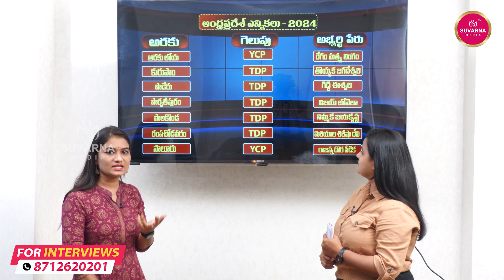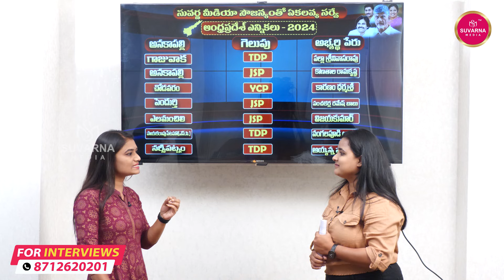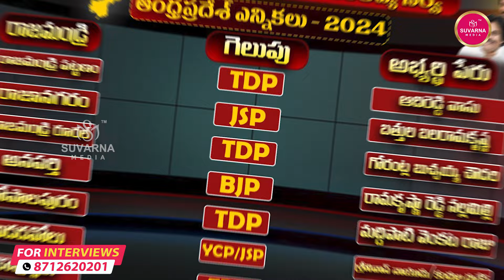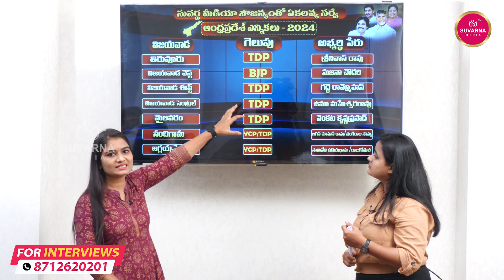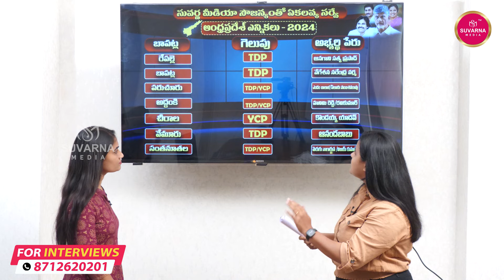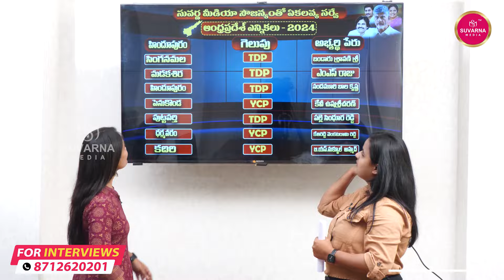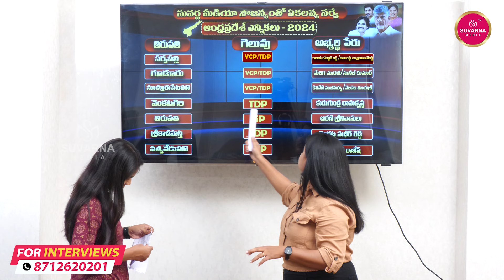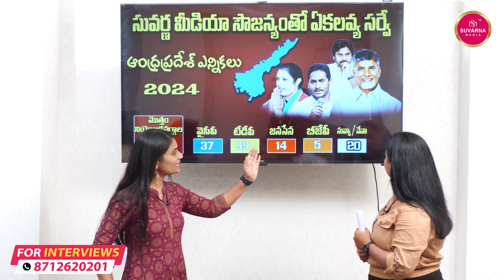Ekalavya Survey Final On AP Election 2024 | TDP Vs YCP | Chandrababu Vs YS Jagan | Pawan Kalyan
Ekalavya Survey Final On AP Election 2024 | TDP Vs YCP | Chandrababu Vs YS Jagan | Pawan Kalyan | Suvarna Media